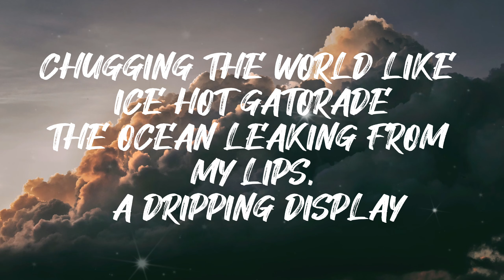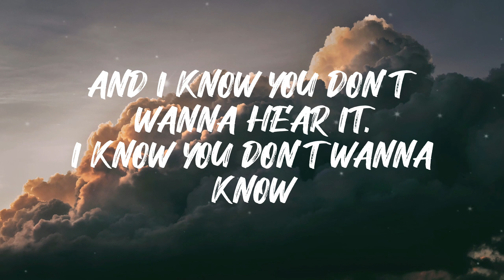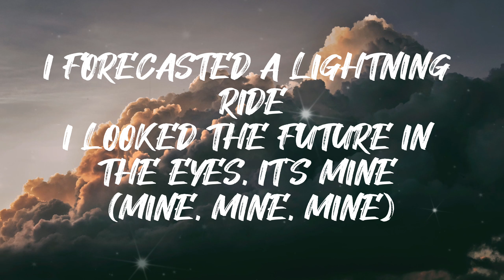SOFIA ISELLA - I Looked the Future in the Eyes, It's Mine (lyric video)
Lyrics

I trained myself to breathe future air
Air that isn't yet born, that isn't yet there
Dunking my head in a tub of distraction
In a bobbing-for-apples like fashion
Chugging the world like ice hot Gatorade
The ocean leaking from my lips, a dripping display
The town gathers round asking what we see
I saw what's ensuing, it looked just like me
The impending days should be terrified
We'll eat them up like cream and pie
I looked the future in the eyes, it's mine (mine, mine, mine)
The impending days should be electrified
I forecasted a lightning ride
(Mine, mine, mine)
(Mine, mine, mine)
They ask us, "How's it feel to be God's favorite?"
I say, "We don't know, we've never known different"
I'm seeing red, I'm seeing blood, I'm seeing visions
I'm seeing something not too far off in the distance
And the babies are dressed up in a big, big man suit
Happy, happy people happy to ignore the issue
And I know you don't wanna hear it, I know you don't wanna know
So don't worry about it, all our names will be in the vote
(Mine, mine, mine)
(Mine, mine, mine)